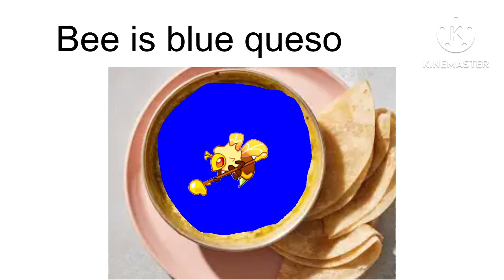Germany anthem misheard (@GingerBraveMyBeloved’s version)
SORRY GERMANS + DONT OWN ANYTHING